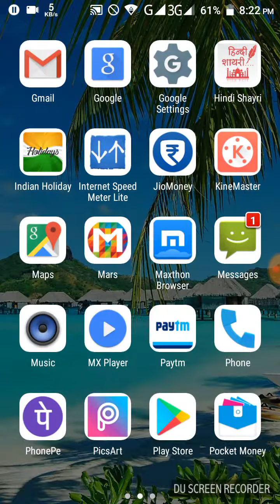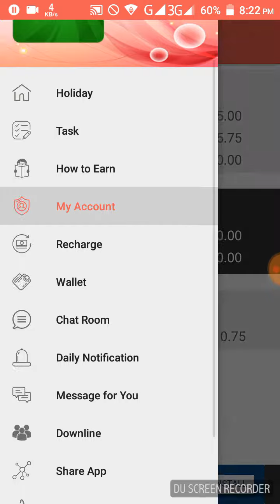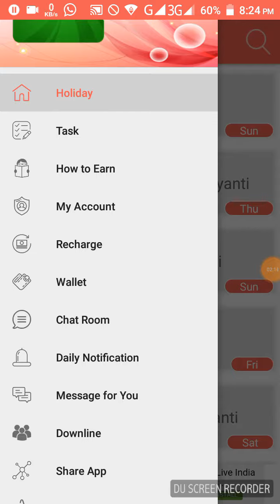R.s.-10 recharge/2 day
Refer code- 72f549ae